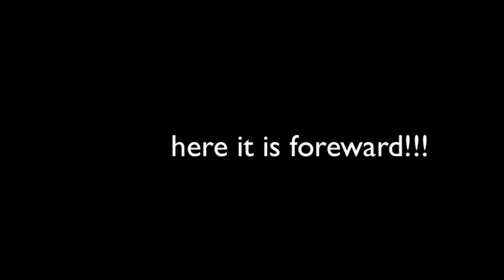Backwards video tyler melton